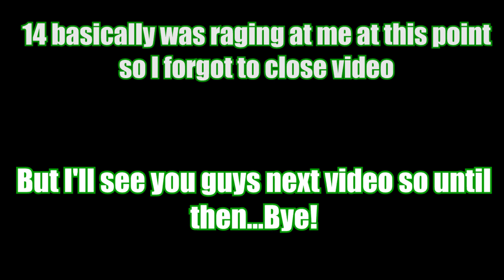Ya Win Some Ya Lose Some - Town Of Salem 2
Players who can't even acknowledge their own mistakes but want to get at you. aight man.